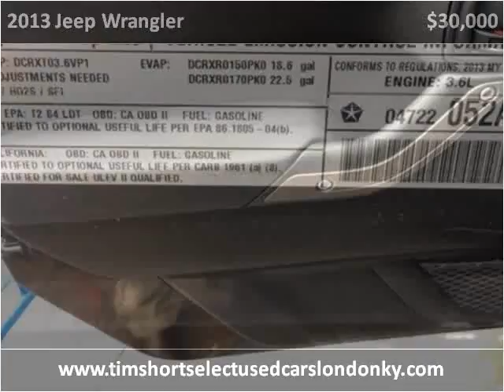2013 Jeep Wrangler Used Cars London KY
This 2013 Jeep Wrangler is available from Tim Short Select Used Cars London KY.